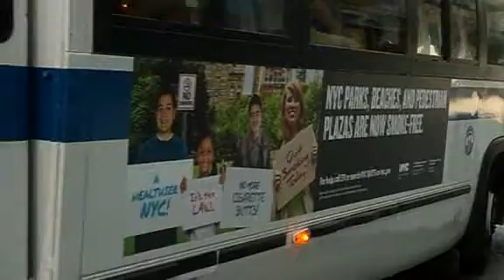2012-07-16T161044Z_1_LOVE86F18XVPM_RTRMADV_STREAM-700-16X9-FLV_USA-NICOTINE-VACCINE-TRACKED-O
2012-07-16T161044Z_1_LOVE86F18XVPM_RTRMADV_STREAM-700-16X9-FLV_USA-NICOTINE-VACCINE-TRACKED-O